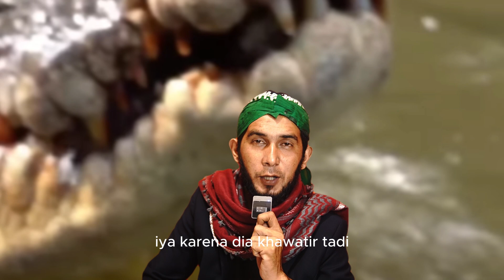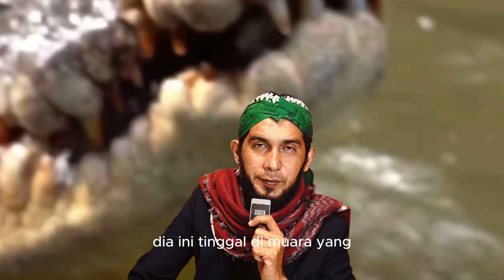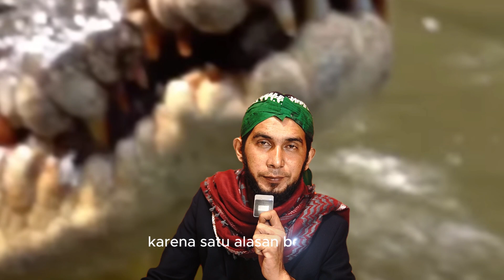PESAN PAK AMBO BUAYA RISKA HARUS BERADA DI AIR PAYAU INI FAKTA TERBARU | GIANT CROCODILE INDONESIA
hai para sedolor, saya mas den berterimakasih sebesar besarnya karena telah menonton video kami, kami mohon maaf jika dalam judul dan thumbnail tidak sesuai atau berlebihan semata mata untuk pemancing,
semoga sedolor semua selalu sehat dan di murahkan rezeki nya, Amin ya rab